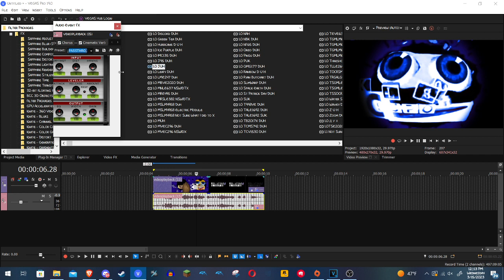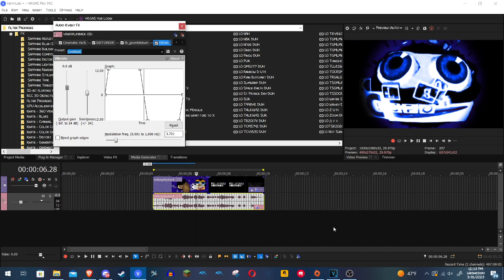How to make Water Sphere